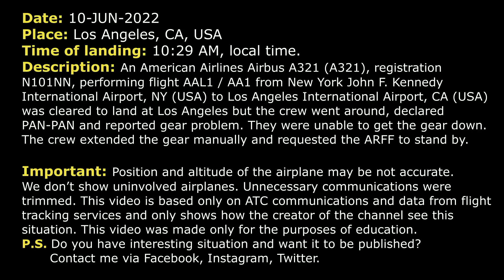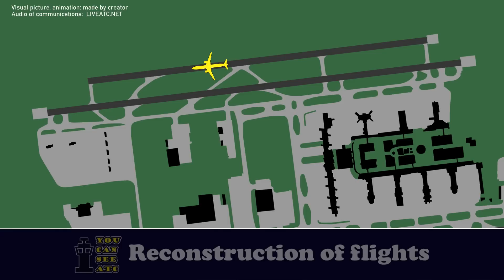“PAN-PAN, unable to get the landing gear down” | American Airbus A321 | Los Angeles, Real ATC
THIS VIDEO IS A RECONSTRUCTION OF THE FOLLOWING SITUATION IN FLIGHT:

10-JUN-2022. An American Airlines Airbus A321 (A321), registration N101NN, performing flight AAL1 / AA1 from New York John F. Kennedy International Airport, NY (USA) to Los Angeles International Airport, CA (USA) was cleared to land at Los Angeles but the crew went around, declared PAN-PAN and reported gear problem. They were unable to get the gear down. The crew extended the gear manually and requested the ARFF to stand by.

COMMENTS: American 1 is descending towards Los Angeles. In a moment they will call Tower controller.
AAL1: Tower, American 1.
TOWER: American 1, LA Tower, RW 25L cleared to land.
AAL1: American 1, we’re gonna have to level-off and get resequenced. We’ve got a problem.
TOWER: American 1, then continue the approach.
AAL1: American 1, unable, we’d like to go around. And we’re level right now at 3400.
TOWER: American 1, roger, you’re maintaining 3500. Do you need any assistance?
AAL1: Negative assistance but we’re gonna have to get resequenced and work out a problem here.
AAL1: American 1, do you want us stay with… stay with you?
TOWER: American 1, stand by.
TOWER: American 1, fly the runway heading, maintain 3500. Waiting for further instructions from Approach.
AAL1: Okay, runway heading, 3500, American 1.
TOWER: American 1, LA Tower, turn left heading 236, 236.
AAL1: Left turn 236, American 1.
TOWER: American 1, contact SoCal Departure 124.3.
AAL1: 24.3, American 1.
AAL1: SoCal, American 1, 3500.
COMMENTS: It seems that controller requested their intentions. First call from controller is unavailable.
AAL1: Alright, so PAN-PAN-PAN, American 1, we have a landing gear issue, unable to get the landing gear down. We haven’t run the procedure yet procedure yet. I'm assuming that we will get it down. We’d like the ILS RW 24R and we’ll have to stop on the runway for inspection.
DEPARTURE: American 1, understand and when you can let me get the… your numbers: total fuel and souls, please.
AAL1: Alright, we’ll call it 2 plus 30 on the fuel and souls on board is 89.
AAL1: We can start a turn back for the left downwind. Can you do a left downwind, or is it gonna be a right downwind for 24R?
DEPARTURE: American 1, it’ll be a left downwind. We’ll work it out for ya. Turn left heading 070.
AAL1: 070, American 1, thank you.
DEPARTURE: American 1, just to confirm everything that's going on, your landing gear will not come down and you wanna head back down.
AAL1: That’s affirmative. We have not done the procedure to manually extend it. I'm pretty sure it should come down once we do that. It just won't come down using the normal method. So yeah, that’s the issue. So we do want ARFF equipment standing by.
DEPARTURE: Okay, and you wanna maintain your altitude for the downwind?

HOW I DO VIDEOS:
1) I monitor media, airspace, looking for any non-standard, emergency and interesting situation.
2) I find communications of ATC unit for the period of time I need.
3) I take only phrases between air traffic controller and selected flight.
4) I find a flight path of selected aircraft.
5) I make an animation (early couple of videos don’t have animation) of flight path and aircraft, where the aircraft goes on his route.
6) When I edit video I put phrases of communications to specific points in video (in tandem with animation).
7) Together with my comments (voice and text) I edit and make a reconstruction of emergency, non-standard and interesting situation in flight.